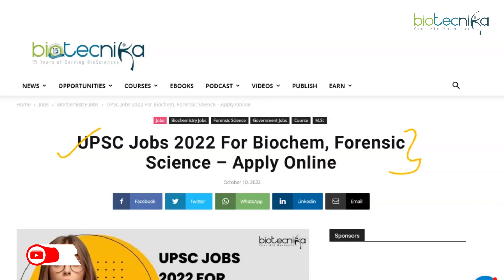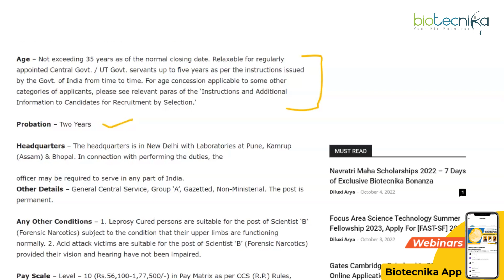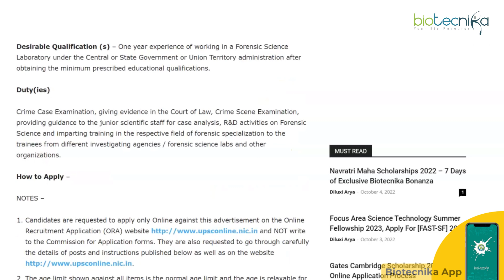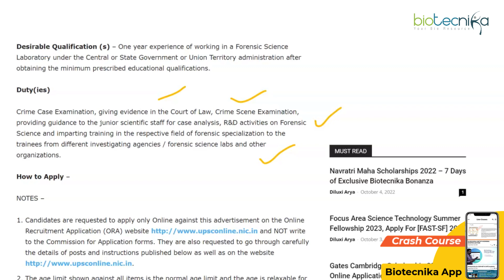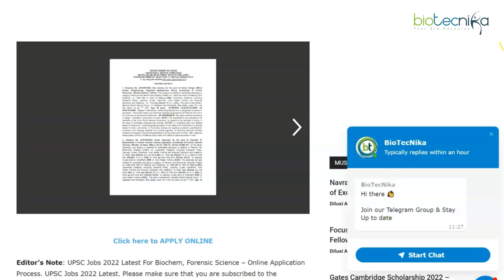Latest UPSC Jobs With Upto Rs 1.77 Lakh pm Salary For Biochemistry, Forensic Science | How To Apply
UPSC Jobs 2022 Latest For Biochem, Forensic Science - Online Application Process. UPSC Jobs 2022 Latest For Biochem, Forensic Science - Online Application Process. UPSC Recruitment Latest. Interested and eligible applicants can check out all of the details on the same below -